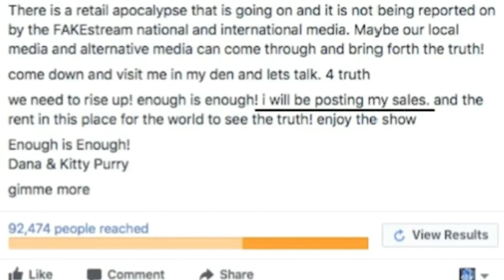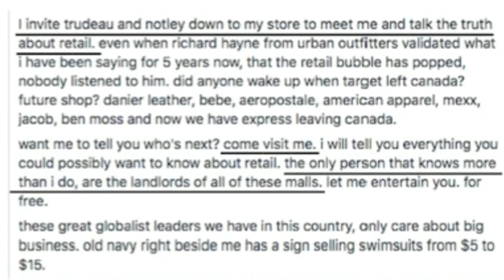lioniss queen - the movie - disc 2